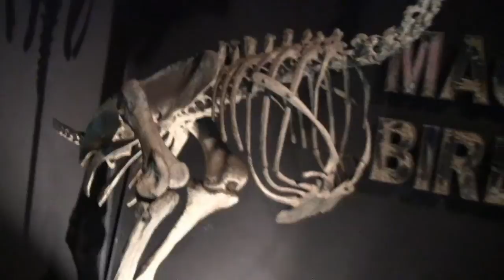Best of Singapore zoo, Bird Park & Night Safari